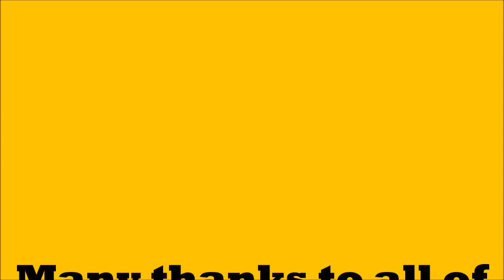Hornby Class 29's (Cool Jazz for a Heatwave)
THIS CHANNEL IS NOT DIRECTED TO CHILDREN
I DO NOT COLLECT INFORMATION FROM CHILDREN
I DO NOT ADVERTISE TO ENCOURAGE CHILDREN
I DO NOT PROMOTE ANY OTHER CONTENT THAT COULD BE DIRECTED TO CHILDREN
I DO NOT RUN MY CHANNEL TO MAKE ANY FINANCIAL GAIN FROM IT'S EXISTENCE
THIS CHANNEL IS ABOUT MY HOBBY OF MODEL RAILWAYS.

I'd been a bit off colour and hadn't been in my shed for almost a week. I couldn't be bothered to sort out loco's to run so I went with what I had on track already. Which happened to be my Hornby Class 29's, I wasn't sure what I wanted to do, so I filmed everything. A few hours later I had 83 individual items all stitched together.  I chose some light modern jazz for the music, Including Chuck Mangione, George Benson, Herb Alpert and Spyro Gyra, as always I will not profit from the music used in this film, which is aprox 26mins long. But the time flies by as do the trains. there will be a non musical version later for those who are hard of listening,
So grab the Pims and sit back and let yourself drift off. I hope you will all enjoy it